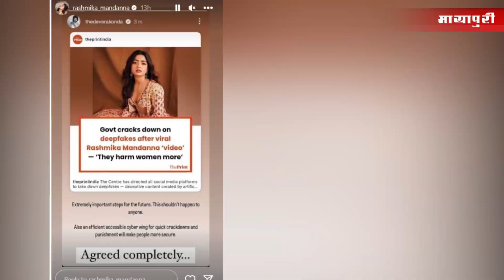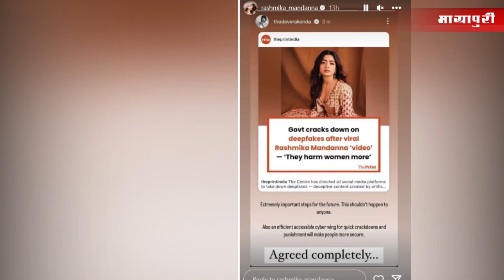Bollywood News | 10th Nov 2023 |Sara Ali Khan | Rashmika Mandanna |Tiger 3 | Deepika Padukone | 5 PM